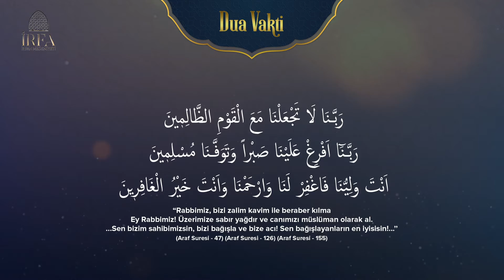Dua Vakti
“Rabbimiz, bizi zalim kavim ile beraber kılma
Ey Rabbimiz! Üzerimize sabır yağdır ve canımızı müslüman olarak al.
...Sen bizim sahibimizsin, bizi bağışla ve bize acı! Sen bağışlayanların en iyisisin!...”
(Araf Suresi - 47) (Araf Suresi - 126) (Araf Suresi - 155)

Seslendirme: Hafız Yavuz Gökteke